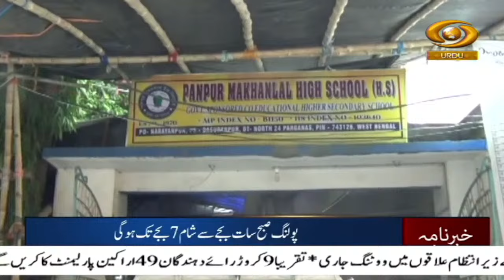Lok Sabha polls: Phase 5 Sees 10.28 percent Voter Turnout Till 9 AM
Our special Khabarnama Urdu News Bulletin at 09:00 am  daily and get yourself updated with Major News of the day | May 20, 2024